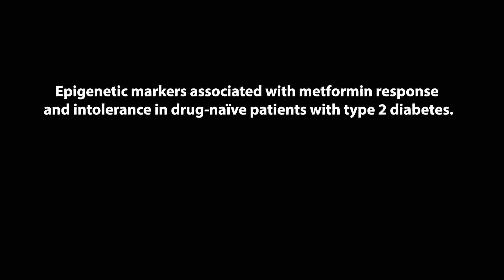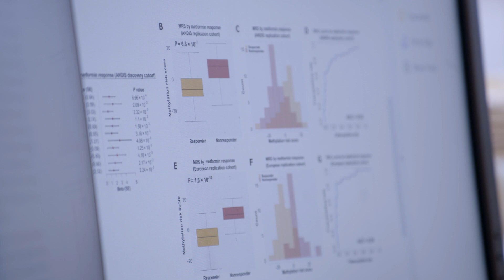Epigenetic markers associated with metformin response and intolerance in drug-naïve T2D patients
Charlotte Ling, professor at Lund University about the study published in Science Translational Medicine Sept 2020.